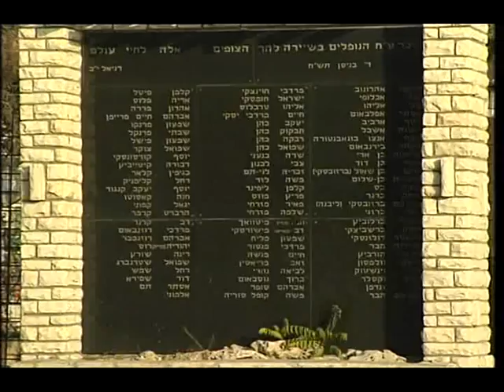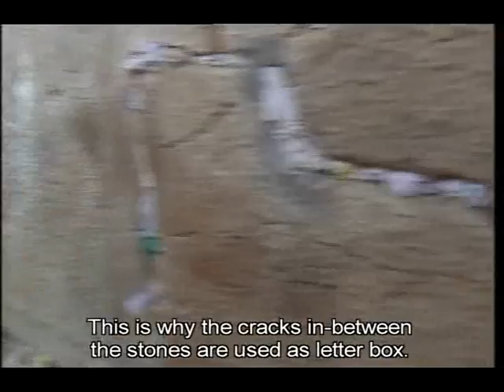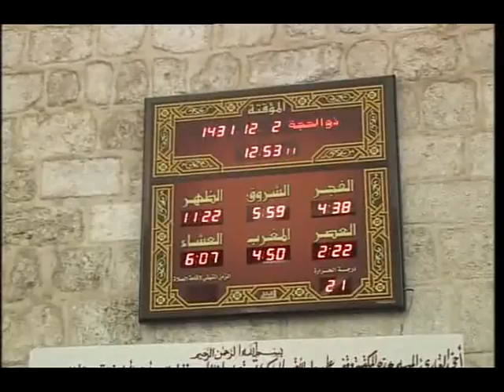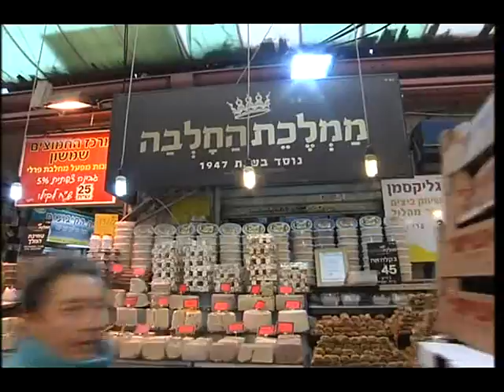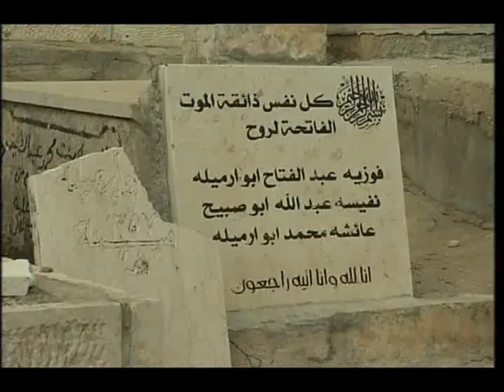This year in Jerusalem, by Claudio Pagliara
My Jerusalem documentary has now English subtitle. Jerusalem through the eyes of two doctors of Hadassa Hospital, one Jew one Muslim. The Jerusalem of Jesus revealed by the archeologist Dan Bahat. The flavors of the Mahane Yehuda market. An ultra-orthodox marriage in Jerusalem. The cemeteries which siege Jerusalem, according the novelist Meir Shalev.